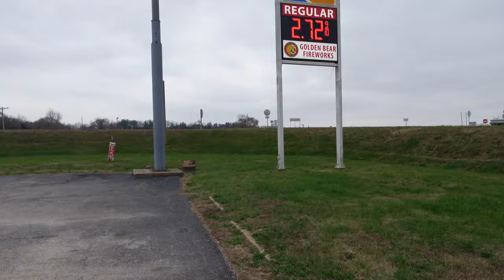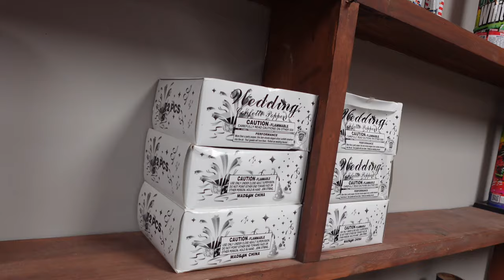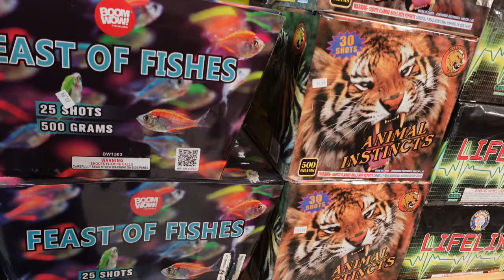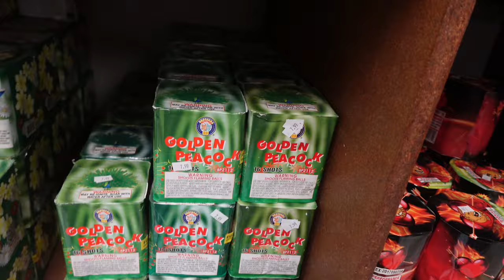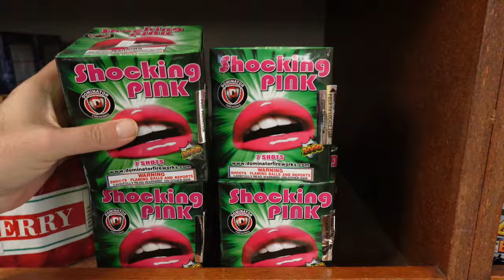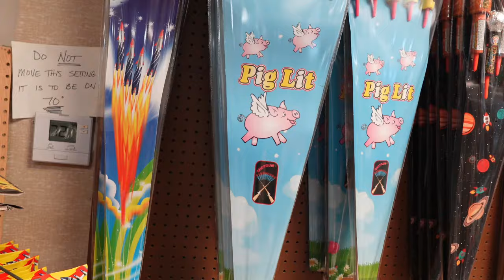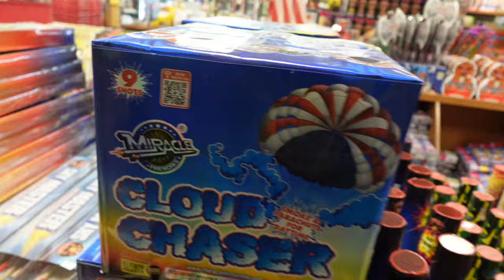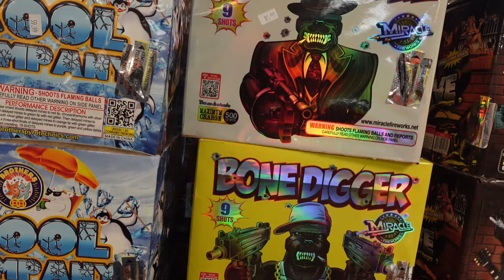One Stop Party Shop | Golden Bear Fireworks Store Walkthrough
Northside Pyro is a fireworks channel where we give tips and tricks, do store tours, demos, reactions and experiments, and generally have fun with everything fireworks

Driving through Missouri by the Merimac Caverns I saw a sign for a fireworks store and stopped in. It was a hybrid liquor store and fireworks store which is really unusual, so I decided to do a walkthrough and brought you along with me. Let's check it out!